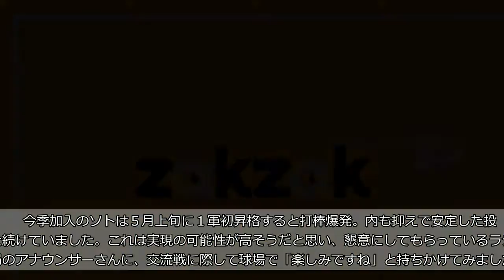【編集局から】大詰めのセ・パ交流戦！ 個人的には“ウチソト対決”を楽しみにしていたのに…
いよいよ大詰めのプロ野球「日本生命セ・パ交流戦」。実は期間中、個人的にすごく楽しみにしていた対戦がありました。ロッテ・内竜也投手（３２）と横浜ＤｅＮＡのネフタリ・ソト内野手（２９）による“ウチソト対決”です。   　今季加入のソトは５月上旬に１軍初昇格すると打棒爆発。内も抑えで安定した投球を続けていました。これは実現の可能性が高そうだと思い、懇意にしてもらっているラジオ局のアナウンサーさんに、交流戦に際して球場で「楽しみですね」と持ちかけてみました。   　すると「内、投げました。内寄り直球。ソト、悠然と見送ります。ボール。カウント３－２。さあ内、最後はソトの内か、外か」と仮想実況のサービス。ますます待ち遠しくなりました。   　ところが今月に入りソトは急失速して先発を外れることも。それでも１２日からのロッテとの３連戦までこぎ着けました。初戦は７回に代打出場のみ。内の出番は９回なので、すれ違いに終わりました。そして翌日の第２戦を前に恐れていた事態が。ソトが出場手登録を外れてしまったのです。   　両球団が日本シリーズに進まない限り、今年は夢の対決はお預け。ソトには来季も日本でプレーできるよう２軍から再起してもらいたいです。（運動部巨人担当・笹森倫）